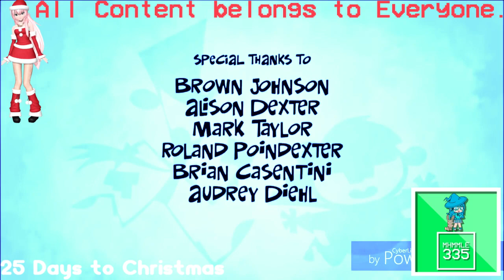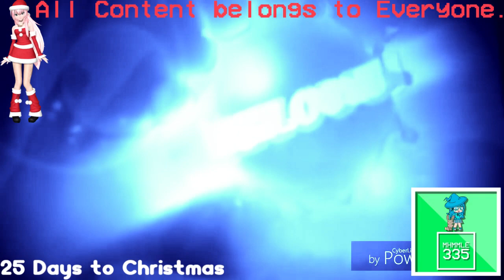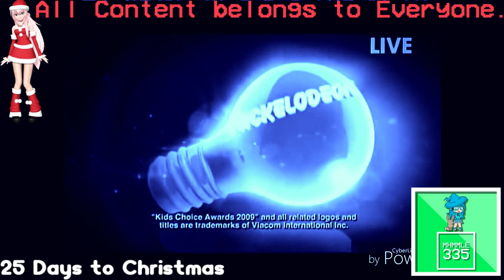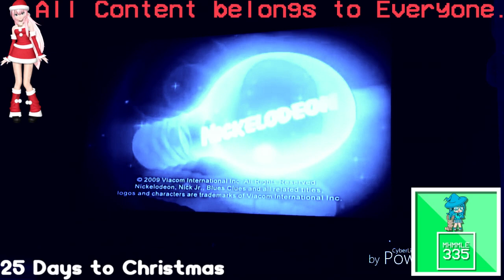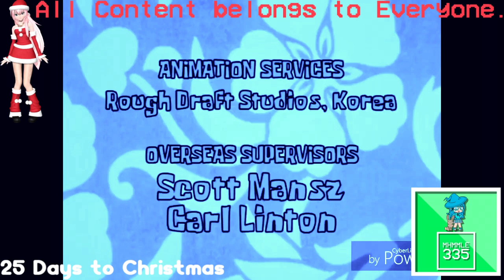(REQUESTED) Ultimate Nickelodeon Lightbulb Collection in Monoround Chorded